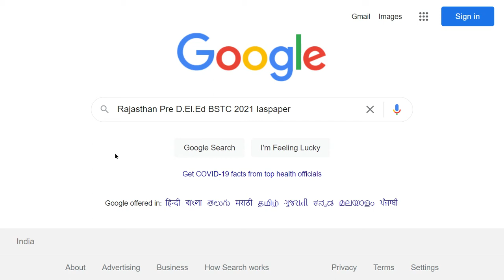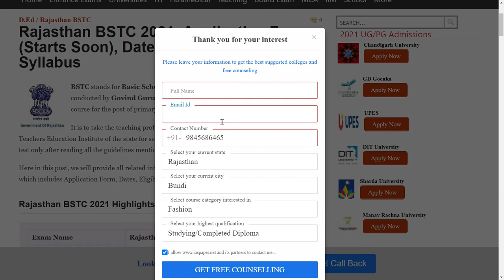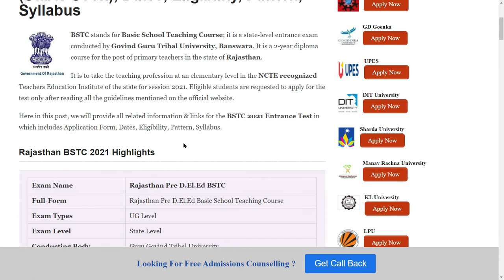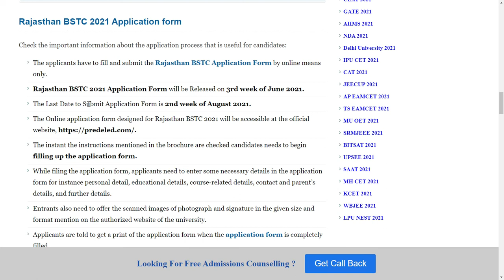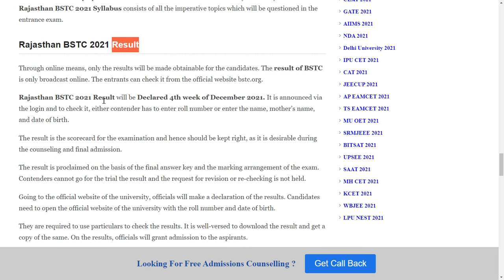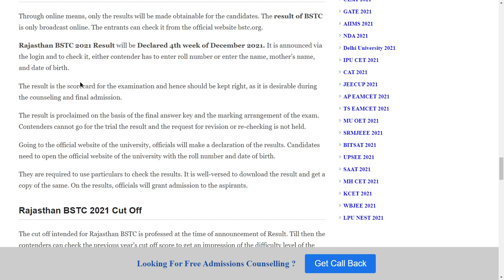Rajasthan Pre D.El.Ed BSTC 2012 : Application Form, Pattern, Eligibility, Syllabus, Preparation Tips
BSTC stands for Basic School Teaching Course; it is a state-level entrance exam conducted by Govind Guru Tribal University, Banswara. It is a 2-year diploma course for the post of primary teachers in the state of Rajasthan.